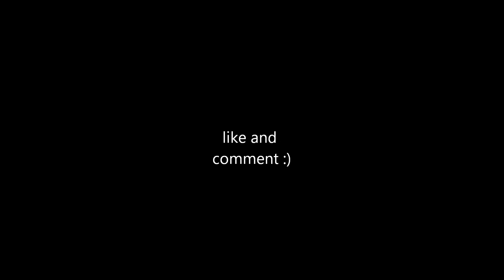sticks on drugs 2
random stick men